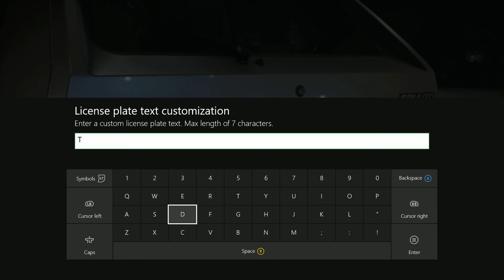Need For Speed 2015 | THE RAMPAGING WEASEL!